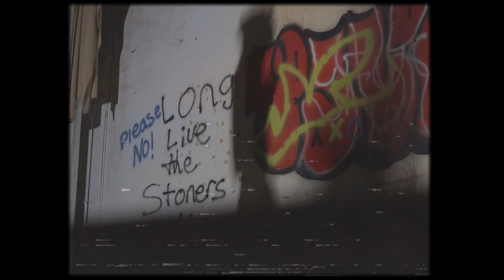GMK - Soul Food (Official Video)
Watch The Official Music Video For GMK "Soul Food" Out Now

Directed By ShotByCameron
Produced By DJ Shab / HavokOnDaBeat /KeemTurbo